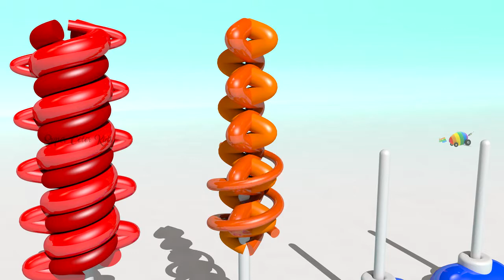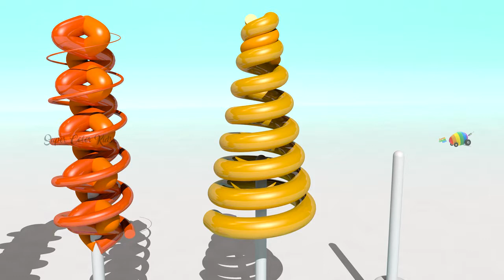Learn Colors from The Truck Carrying A Lot of 3D Color Balls | Colors Learning Videos Collection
- Colors Learning Videos Collection for kids Toddlers kindergarten preschoolers
- Learn COlors from A lot of 3D Color Balls for kids